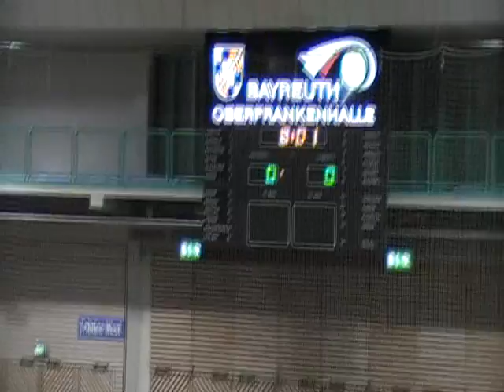Stadtmeisterschaft Vorundenspiel gegen ASV Oberpreuschwitz Teil 1 von 2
Entstand: 1:0

BITTE ALLE VIDEOS IN HALLENTUNIER IN HOHER BILDQUALITÄT EINSCHALTEN. ES IST EINE BESSERE BILDAUFLÖSUNG.